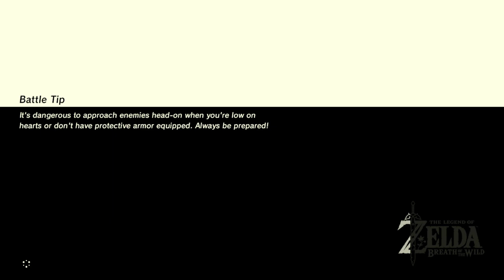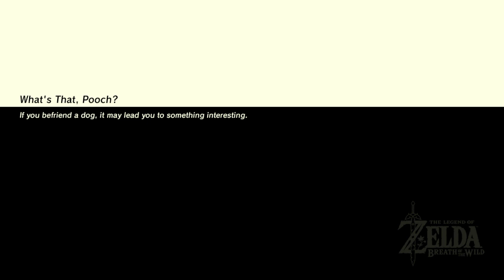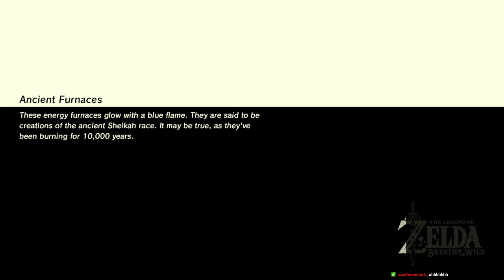Breath of the Wild Blind Stream | Part 1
A lot happened in this stream. Why are the enemies so smart? lol

✛Timestamps✛
7:20 vs. Goat
8:38 Kills Bird with Mop
12:04 Blood Moon? Guardian? I'm Freaking Out You Guys
14:20 Trying to avoid the Guardian
17:50 Realizes How Finding Shrines Works
18:45 Ree Dahee Shrine
24:26 That Should Have Worked...
28:05 I'm a Murderer I
29:54 Link is a Chef
40:40 Ha Dahamar Shrine
41:00 Frog Commits Suicide
48:30 I'm A Horse Whisperer
1:08:40 Great Fairy Fountain
1:13:04 Ta'loh Naeg Shrine
1:23:12 Koko's Tragic Backstory, OH MY GOD
1:29:10 I Got Folded by a Ram
1:30:40 Lots of Enemies
1:52:00 Attempting to Kill a Lynel?? Too Early, But I Tried
2:11:46 The Lynel Is Just Sitting There! Menacingly! And the AI!
2:13:47 Vs Hinox, How Did I Not See It??
2:15:53 Lynel Freezes Me From the Background
2:23:50 Link Remembers Something
2:28:53 I Swear I'll Do It
2:38:15 Daka Tuss Shrine
3:08:00 Electric Mage Enemy (The Fire One Was Stronger)
3:20:00 Sheh Rata Shrine
3:46:30 Encountering Sidon

Console: Nintendo Switch
Capture Card: Avermedia Live Gamer Portable
Software Used if Any: Sony Vegas